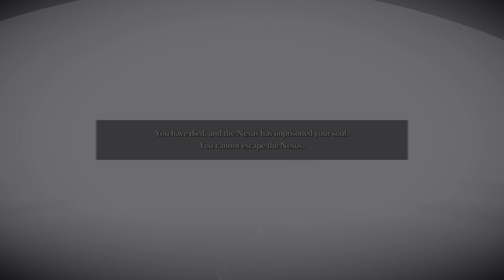I'm a treemun | Demon Souls PART 1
We start our playthrough of Demon Souls! we struggle a lot fyi
This was taken from my livestream on twitch come hang out